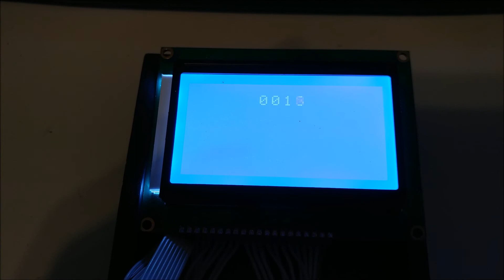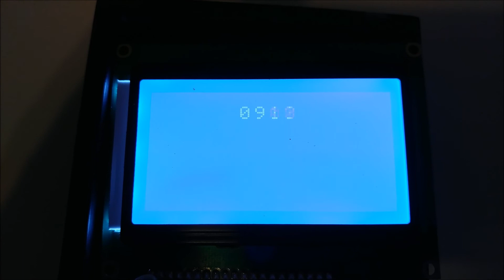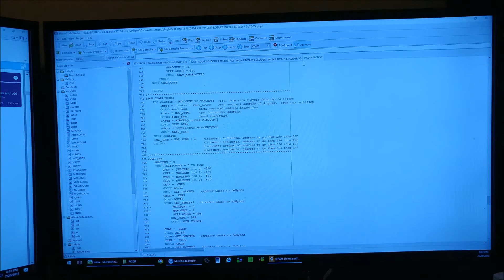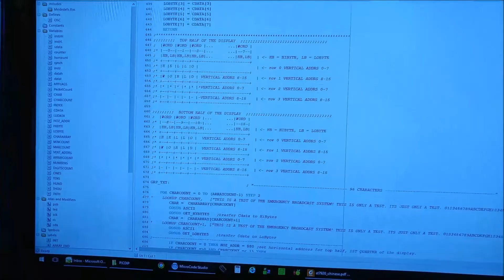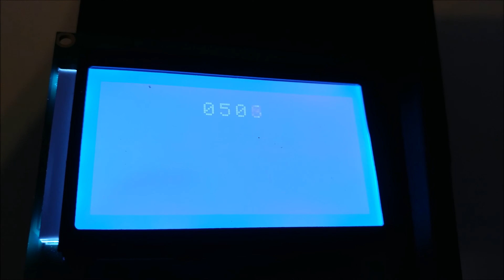ST7920 Graphic LCD Demo with a PIC16F887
Hello everyone!  This is a short video on a Graphic LCD that I've been toying around with.  I describe in short detail what it displays, the data sheet that I used and the code written in PicBasic Pro 3.